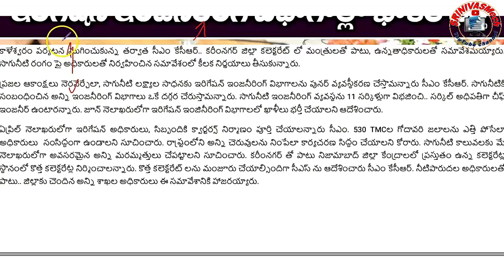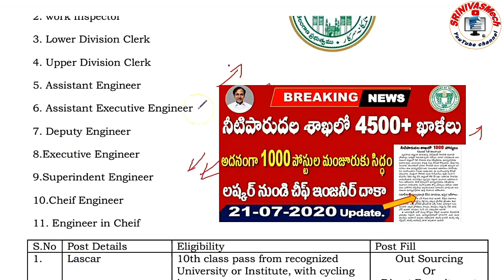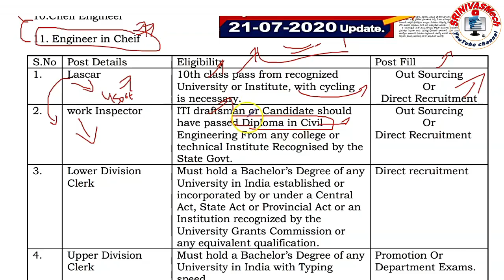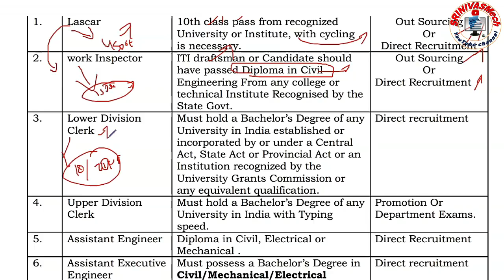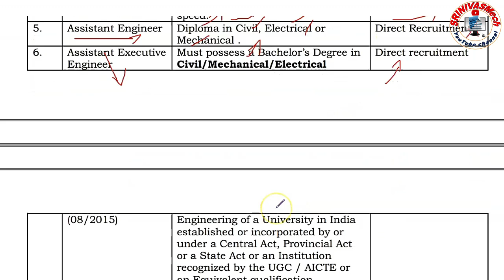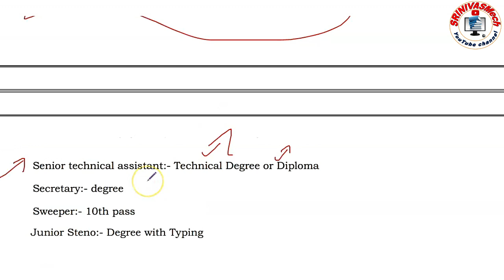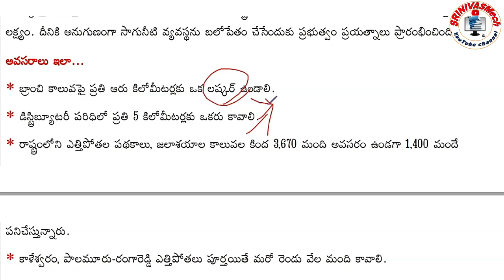Telangana Irrigation Department Posts with Eligibility, Salary, cadre, selection by SRINIVASMech